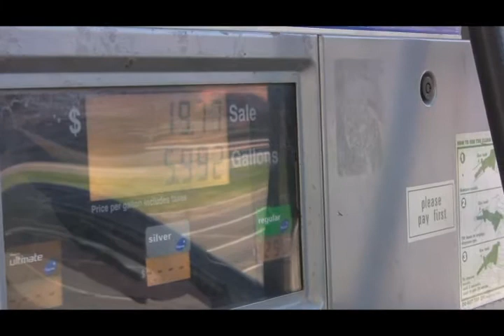Gas Station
Cesar JUAREZ Ford Canon HG10 Washington DC Wine day